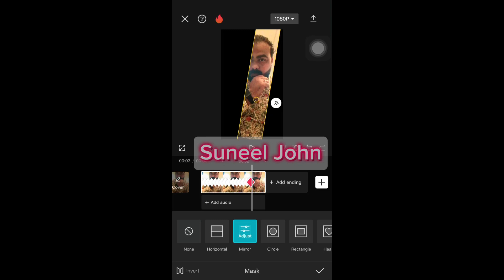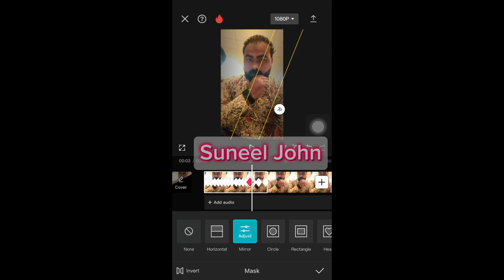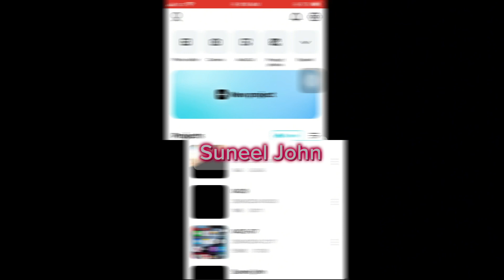How to make mask effect | mask effect tutorial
In this video / tutorial I’m showing to you ho to make mask effects in capcut

01/05/2024